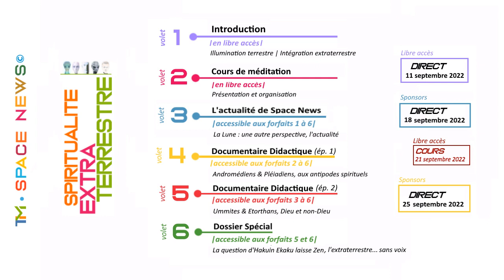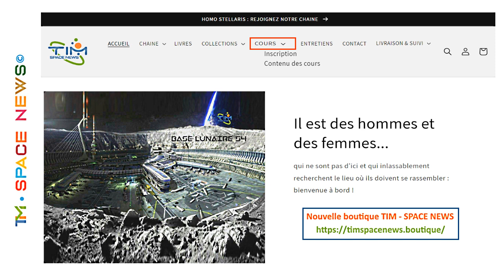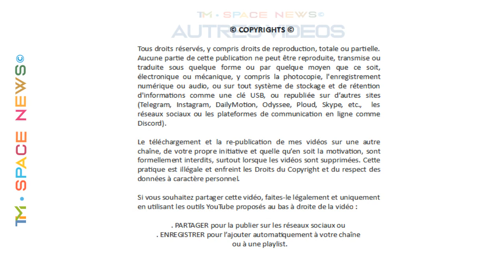TIM 2022-75 👽 SPACE NEWS 👽 ● CALENDRIER du mois de SEPTEMBRE 2022 ● NOUVEAUTE ©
👉 Retrouvez toutes nos analyses, nos actualités, nos documentaires didactiques, nos dossiers spéciaux et/ou prenez rendez-vous pour un entretien personnel :

L I V R E S